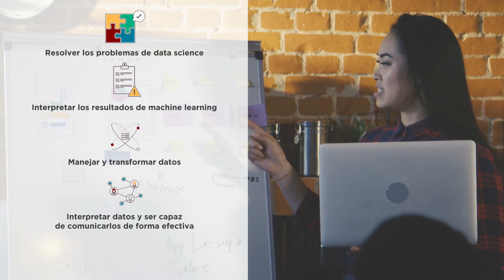UCPE Estadística para Data Science ESP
Este curso está diseñado para científicos de datos que quieren aprender a programar, personas con experiencia dentro de la informática, y aquellas personas que buscan cambiar de carrera. Este curso es el primer paso hacia el mundo de la ciencia de datos.